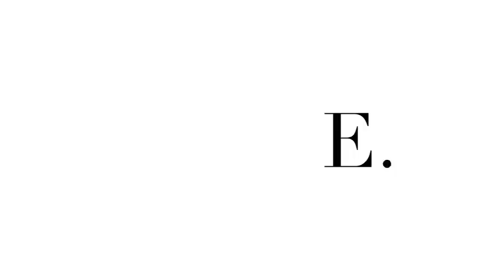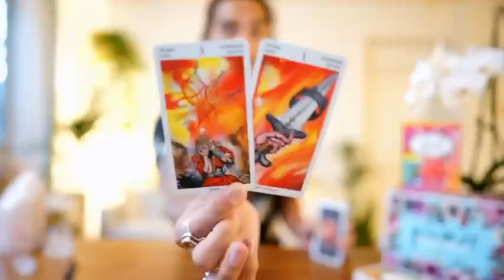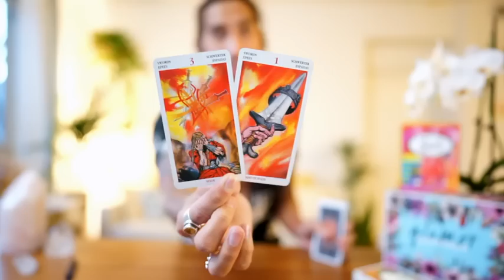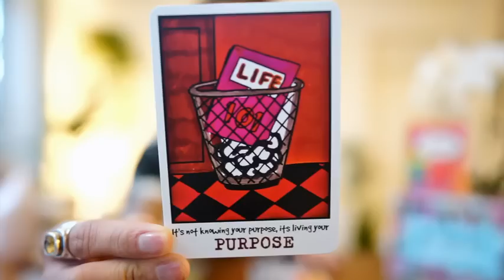LIBRA DAILY " THEY REGRET IT WITH BILLIONS " SOULMATE FEB 10-11 TAROT READING